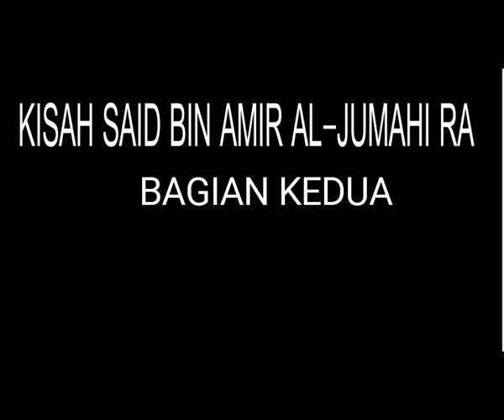Bagian 2 - Kisah Orang Shaleh | Habib A.K Assagaf M.Pd.I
Ceramah Al-Habib Abdurrahman bin Kamel Assagaf M.Pd.I di Mesjid Al-Amin pada tgl 22 Ramadhan 1440H / 27 Mei 2019M ba'da Shubuh.